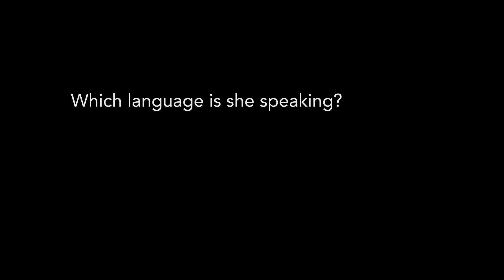Hideyuki Katsuki, VIRTUALITE (2020)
The trailer of VIRTUALITE which is a VR training platform for interpreters.